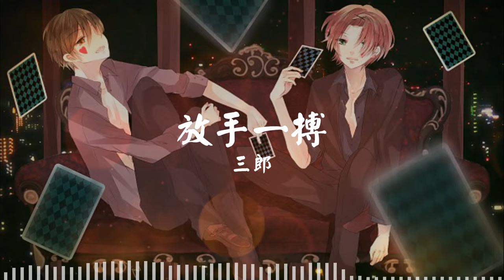放手一搏 - 三郎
放手一搏
三郎

歌词
轰隆隆的战雷声响起　虎视眈眈的我腹背受敌
疯狂的人们赌着我这贱命　我这贱命却始终是谜
嘻笑怒骂我听天由人　尔虞我诈还要低声下气
忍气吞声就等那致命一击　势如破竹的我决不放弃

*看着你的锐利眼神　少了喝采人最孤独　针锋相对我需要祝福
听着命运开始倒数　下一秒就决定胜负　旗鼓相当我不能认输

*天崩地裂我不在乎　风声雨声谁最大声
爱恨情仇排山倒海　誓言　放手一搏
更多更详尽歌词
就算最后遍体是伤　咬紧牙关也要去闯
偷天换日万丈光芒　天地无敌唯我独尊

肾上线素燃起了所有勇气 牛鬼蛇神看到了都要畏惧
所有的人都等著看这好戏 扭转乾坤的人才真正会赢
没人在乎我的点点滴滴 不择手段的你只为自己
若有本事就拿出真正本领 看这决斗 谁是最后胜利